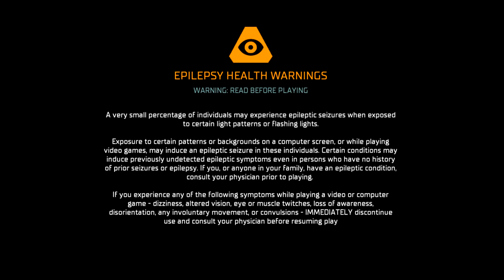Stitch Plays Dead Space Remake Part 9